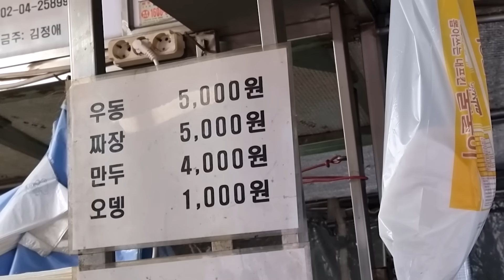길거리 트럭 짜장면×우동 5그릇 털고 만두 3판 묵고 어묵 털기..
★야식이프리★
- 결제액 최대 3% 적립!

야식이 먹방 KOREAN MUKBANG

2024년 5월 31일 서울시 송파구 가락동